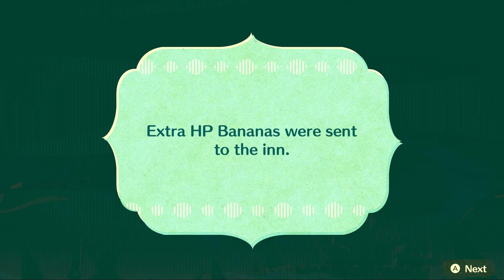Miitopia | A Very Friendly Encounter! | Part 34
Hello! Welcome back to the Miitopia Series!

Today, we continued on Karkaton and easily defeated the Cerberus Boss! After that, we found some hidden (but also not) treasure and stopped right before we got into the Dark Lord's Castle! We also had a secret guest today, commentating with me as we continued the journey!

Special shoutout to @AngelicMiitopian who "collaborated" with me in this video to make the video extra spiced up! We had a great time, and recording with him was a blast. He hasn't done much with his series in a while, so why not be a part of my series commentating! (this isn't permanent, he will most likely be in and out of commentating, and he will continue his personal series before it gets too late anyway also!!) He will also be in the next episode, and any further episode he's in will also be shown in this shoutout, but without an @'ted message.

Thanks to Angelic Miitopian, Daulton, Darkshadow, and Star for letting me use their Miis for the series!